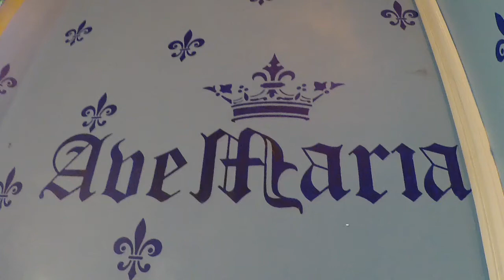4th August - Health of the sick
Daily Meditation on the Litany of Loreto